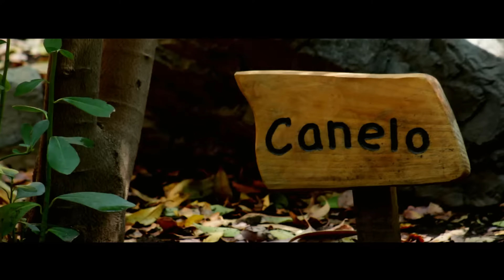SURESTE - CAJÓN DEL MAIPO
Descripción visual del taller de Integración Outdoor de 8 horas